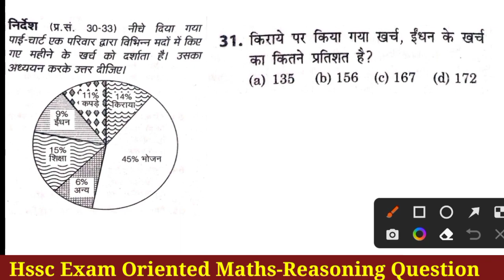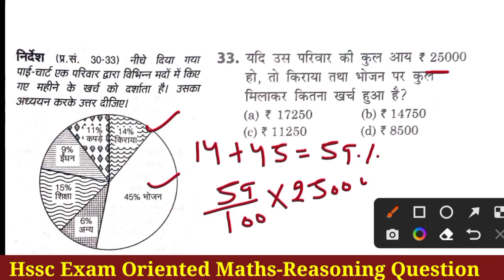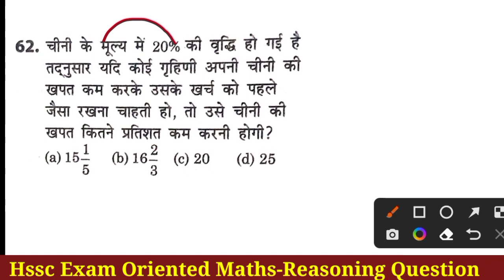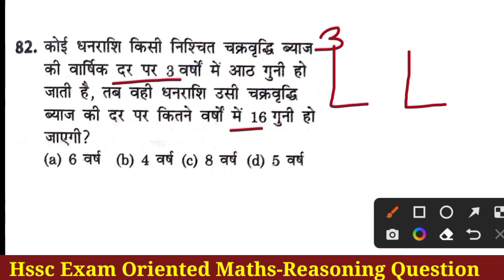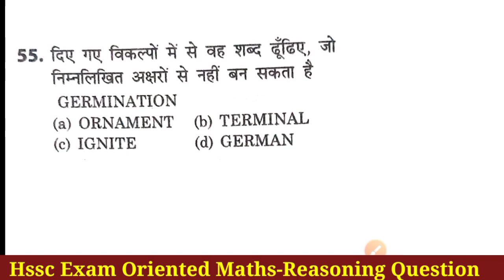hssc cet practice set maths | hssc maths class | Cet exam question paper | Test series for hssc Exam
hssc practice set book |
best practice set for hssc exam |
cet mock test online free |

Hssc mock test 2021 | cet classes online |

Cover topics-:
hss maths question with solution
Hssc cet notes | cet Haryana book |  hssc maths previous year question 2021 | hssc math practice set pdf |
hssc maths previous year question paper
Haryana gk cet exam | हरियाणा जीके |
Best book for Haryana GK 2021 | Haryana General Knowledge Paperback | Haryana GK Book PDF Free Download | ICS Haryana GK Book PDF | Arihant haryana gk book | Haryana gk book Vidyapeeth Times | Lucent Haryana GK Book | Eklavya Haryana GK Book pdf Download | Apna Haryana Gk book | Haryana General Knowledge Questions | GK In Hindi |
Haryana GK Questions with Answers |
160+ Haryana GK Questions And Answers In English 2022 - Gk GS | Haryana gk top 30 question | Haryana gk top 50 question | Haryana Gk in Hindi pdf download for HSSC/HTET |Books for Haryana GK |
Haryana GK book | Haryana GK Test | Haryana GK PDF Download in Hindi 2020 | Haryana GK PDF Download in Hindi 2021 | GK Questions in Hindi |
Arihant Haryana GK PDF | Haryana GK 1500 Questions | Arihant Haryana GK 2021 | Arihant haryana gk book | Haryana CET Books PDF |